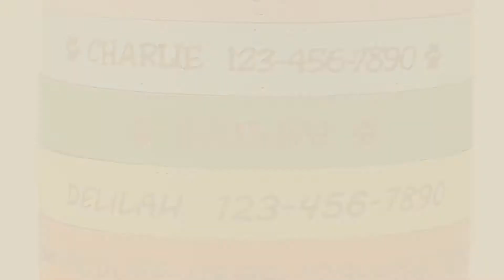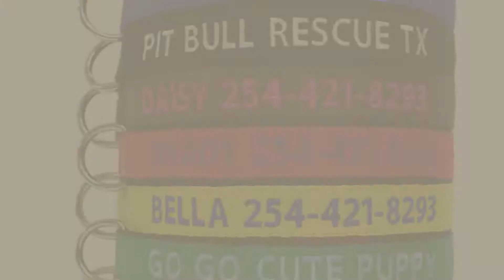Dog Collars Name // Top 10 Most Popular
Black Friday / Cyber Monday Reflective Personalized Dog Collar, Custom Embroidered w/ Pet Name & Phone - Blue, Black, by GoTags

Black Friday / Cyber Monday Custom Catch Personalized Dog Collar - Engraved Soft Leather in XS, Small, Medium or Large by Custom Catch

Black Friday / Cyber Monday Personalized Dog Collar, Custom Collars Embroidered w/ Pet Name & Phone Number – Blue, by GoTags

Black Friday / Cyber Monday Personalized Nylon Dog Collar, Custom Embroidered with Pet Name & Phone Number. 4 by GoTags

Black Friday / Cyber Monday Mix Paws TM - Personalized Customized Embroidered Dog Name Adjustable Nylon Collar For by Mix Paws

Black Friday / Cyber Monday Luxury Brown Leather Pet Dog Safety Collar Personalized Custom Engraved Pet Dog Cat Puppy by Moonlove

Black Friday / Cyber Monday Go Go Cute Puppy- Personalized Dog Collars - Custom Embroidered Collar With Pet Name & by Go Go Cute Puppy